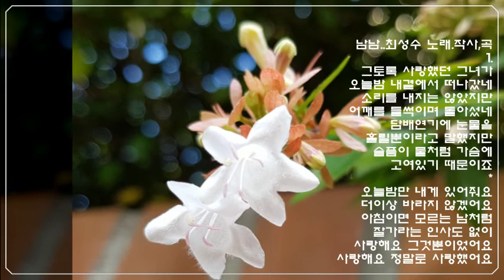남남[원곡:최성수]-석사랑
남남..최성수 노래.작사,곡
1.
그토록 사랑했던 그녀가
오늘밤 내곁에서 떠나갔네
소리를 내지는 않았지만
어깨를 들썩이며 돌아섰네
담배 연기에 눈물을
흘릴뿐이라고 말했지만
슬픔이 물처럼 가슴에
고여있기 때문이죠
오늘밤만 내게 있어줘요
더 이상 바라지 않겠어요
아침이면 모르는 남처럼
잘가라는 인사도 없이
사랑해요 그것뿐이었어요
사랑해요 정말로 사랑했어요